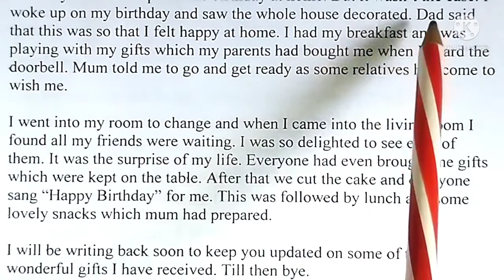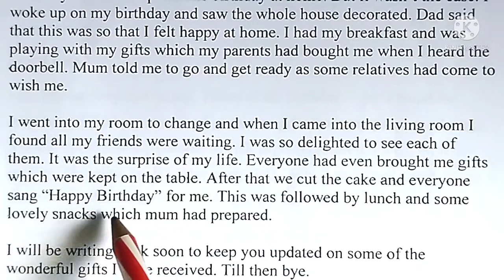write a dairy entry about enjoyed the celebration of your birthday party with cousins and friends.